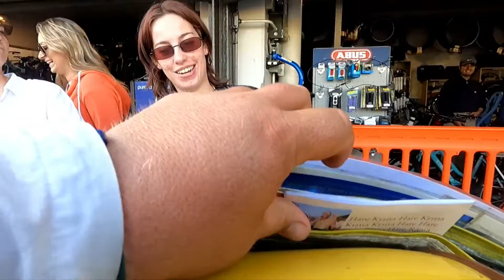Krishna Life book distributors melt Santa Monica Pier